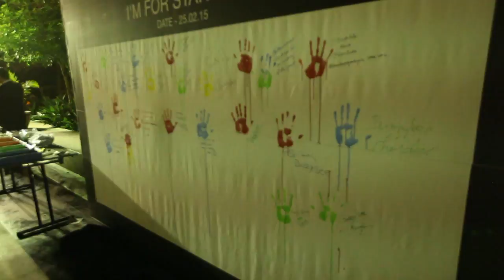Citrix Startup Accelerator Film Hi Res